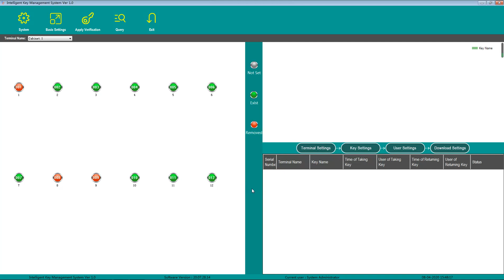Standard system video: 8 1 download setting